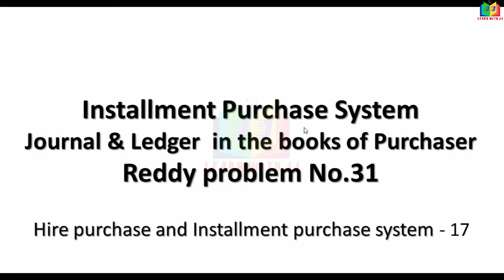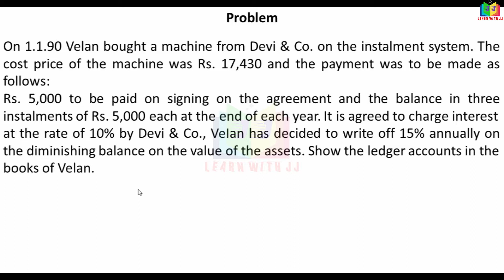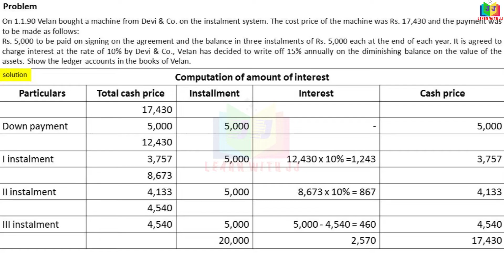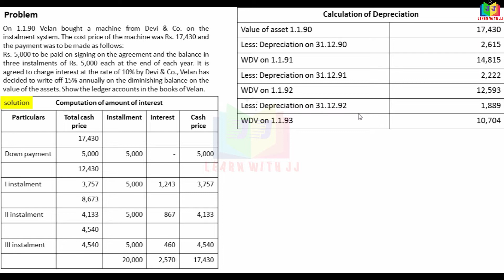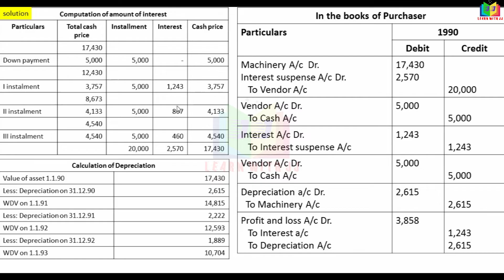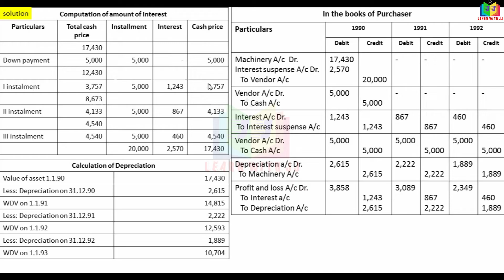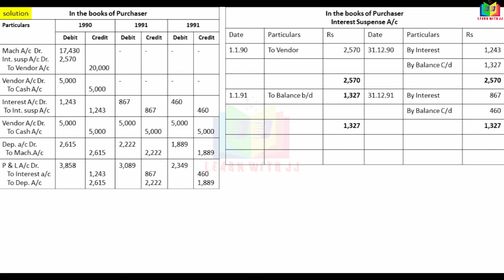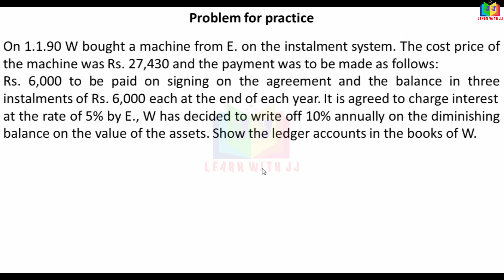Part 17 in Tamil